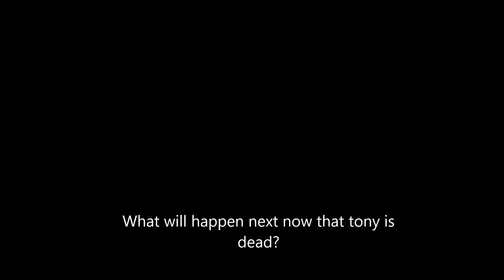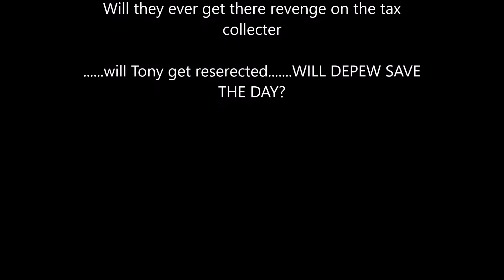BACKYARD BONES EP2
Here is episode 2 a treacherous journey of not paying taxes after spending all of the money on bones, how is this going to end?